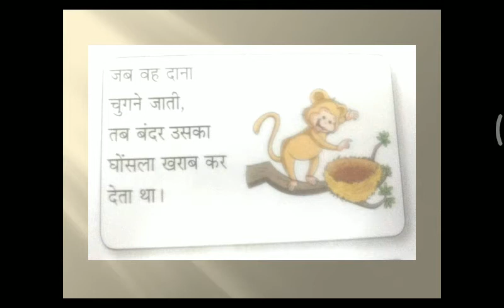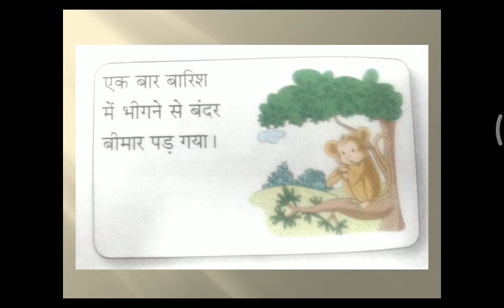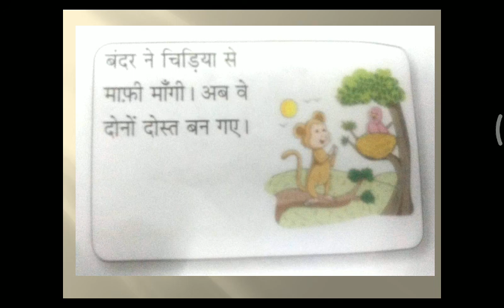suno kahani kaho kahani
Video for grade 1